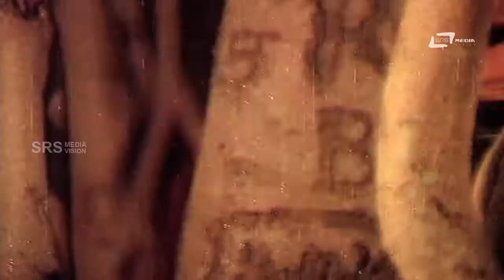Kole Madodu Nann Kasabu Darling | Guru Jagadguru | Ambrish | Deepa | Fight Scene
Watch  Kole Madodu Nann Kasabu Darling A Fight Scene  from the film Guru Jagadaguru  Starring Ambarish and Deepa in SRS Media Vision Entertainment Channel
Film: Guru Jagadguru
Director: A T Raghu
Starcast: Ambarish, Deepa, Sudarshan, K S Ashwath
Banner: Varuna Art Productions
Release: 1969